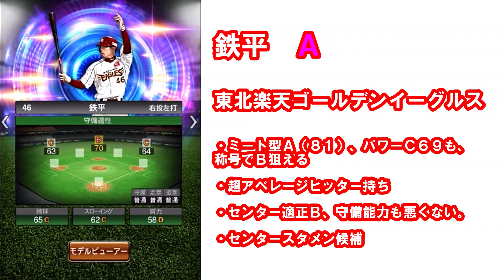【プロスピa】新規登場！豪華選手揃いのＴＳ第二弾ラインナップ紹介！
ＴＳ第二弾選手が、豪華すぎた！！